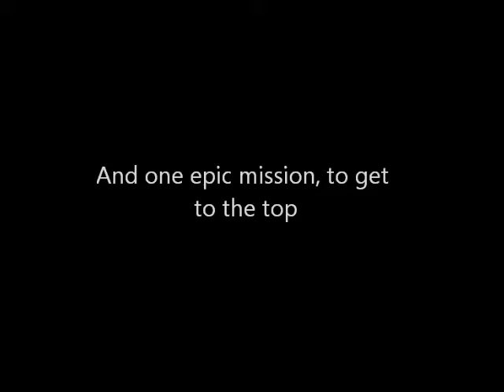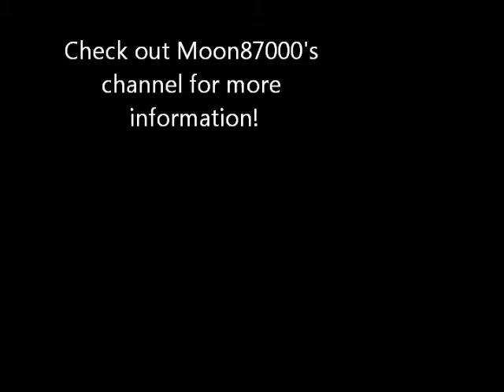"The Top" trailer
Here we have a little sneek peek of what my new, original movie, "The Top" is going to be about! Hopefully my movie will be out by Friday, May 6th. But, it might be a few days later.